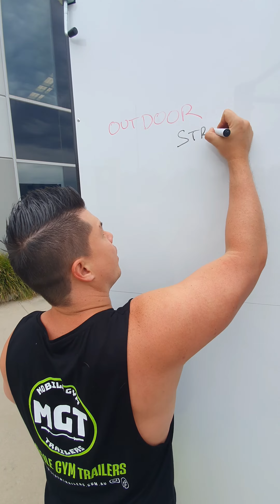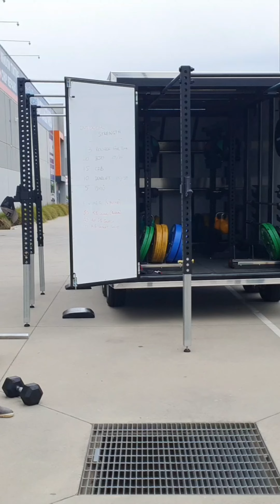We put our MGT to the TEST 📽🏋🏻‍♂️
We put our MGT to the TEST when we drove it to a crossfit box in Country VIC had some of their athletes put it through a workout.

I think it survived. JUST 😜

Our MGTs are built strong to handle all types of workouts and conditions.

This is one of our MGT-5 models which can easily cater to 25+ people in the session.

It's packed with extras such as a waterproof speaker system, battery power pack with internal lighting, electronic braking system and so much more.

If your interested in knowing more, enter your details and we will give you a call to arrange a custom quote.